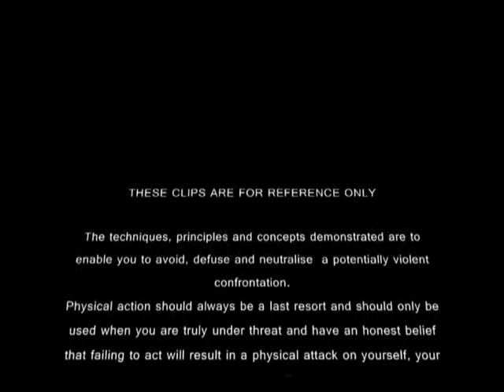Keith Punching March 2014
Another look at Keith who at past 70 is still sharpening his punching technique